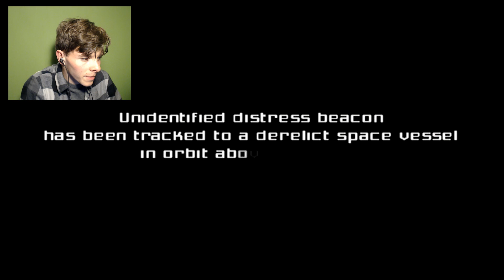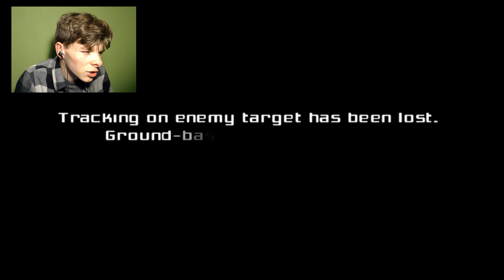Metroid Prime Part 1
Samus lands to explore a derelict space station. The first part of my Metroid prime series.